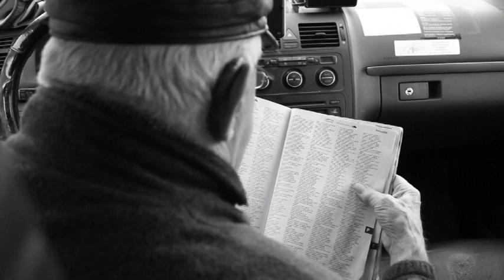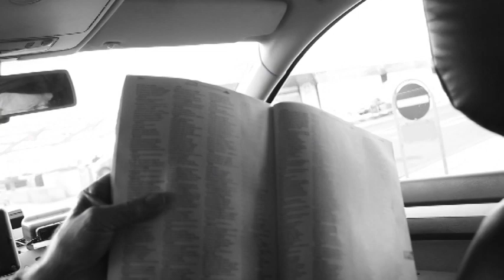Mark Kozelek: On Tour - A Documentary (5 of 7)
Singer-songwriter Mark Kozelek documents his life as he tours through Europe. Going from hotel to venue to train to plane to cab, On Tour portrays the grind of being a touring musician.